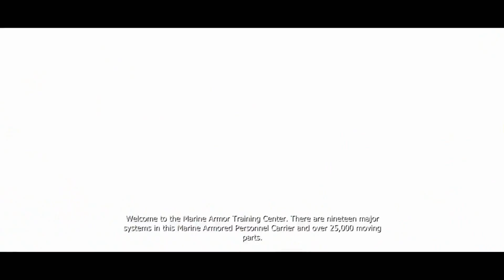Prototype#3.Distrugem butoaiele pline cu draci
In acest episod,4% Din populatia orasului este infectata.Daca vreti puteti da un like/share.